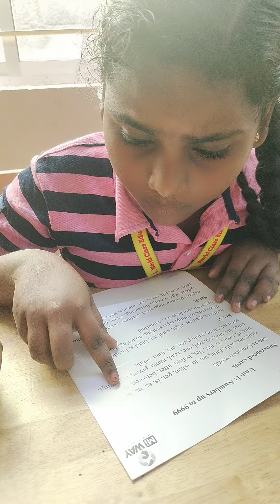Sushma super speed card activity